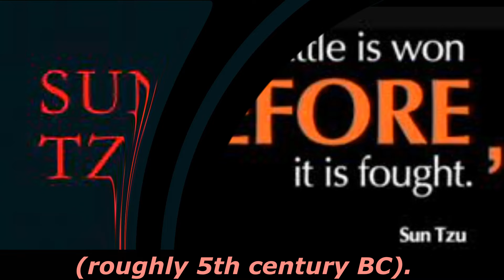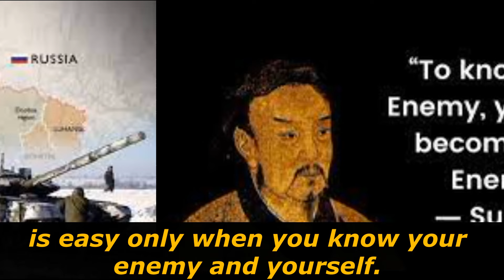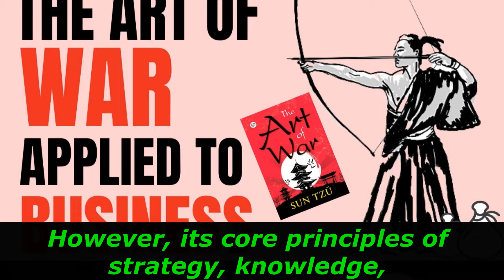The Art of War 孫子兵法 손자병법 theartofwar सन त्ज़ु की युद्ध कला